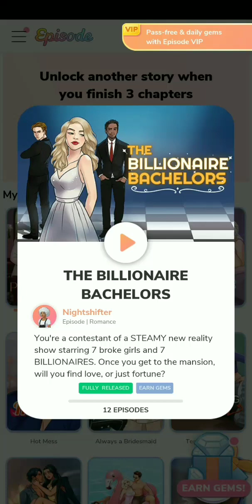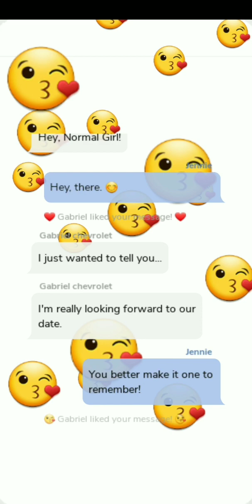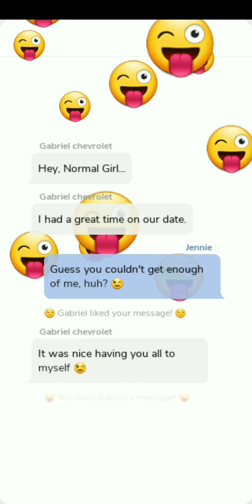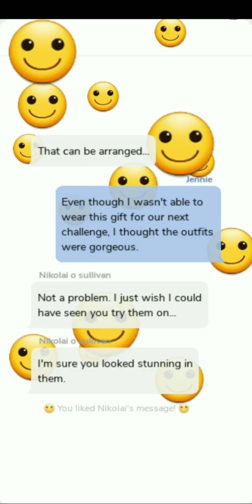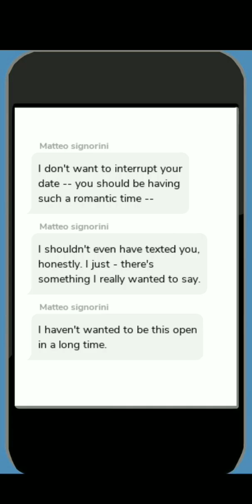The Billionaire Bachelors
Nightshifter
Episode | Romance